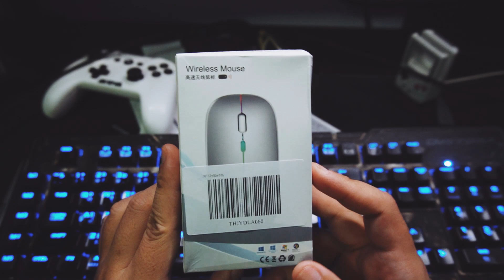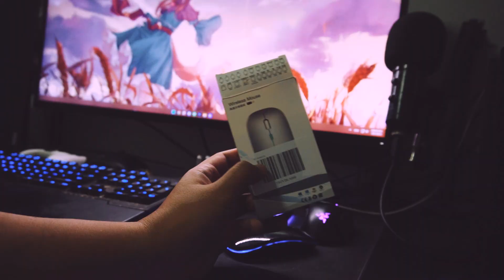เมาส์ไร้สายราคา 53 บาท มันเกินไปป่ะ ? แบตในตัว, RGB, ต่อได้ทั้ง Wi-Fi กับ Bluetooth | 1,600 dpi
เมื่อผมลองสั่งเมาส์ไร้สายราคาแค่ 53 บาท มาลองใช้แบบขำ ๆ
บางทีก็รู้สึกงาสพี่จีนก็ทำราคามาโหดไปนะ
ปล. เหมือนราคาจะปรับไปเป็น 80 บาทแล้ว (ก็ยังถูกอยู่ดี)